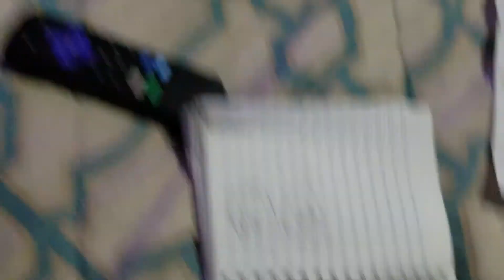Op and Bob | NEW | Grippy and Slippery | Sketch Cartoon for Kids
Op: The third episode of us Bob!
Bob: Wow! How about you Robi?
(Robi beeping)